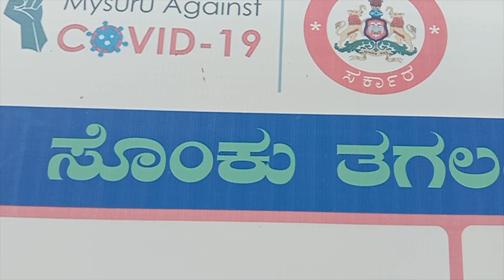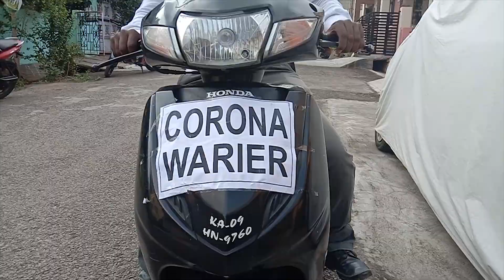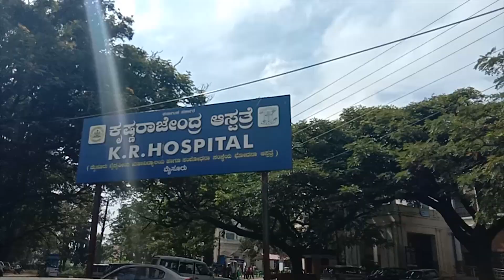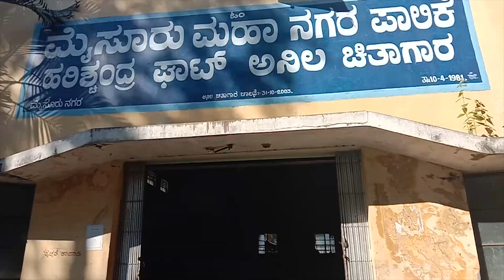"Dhigbrahme part 2" Fear kills not the Virus